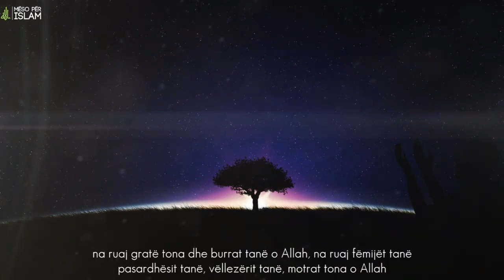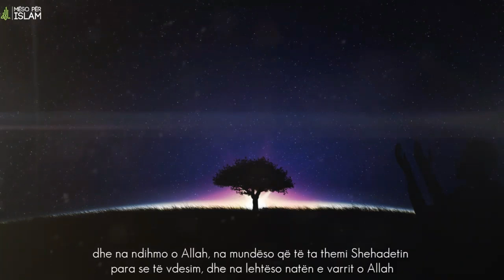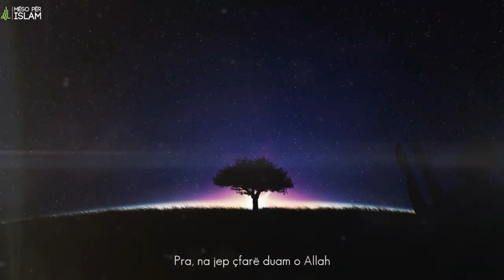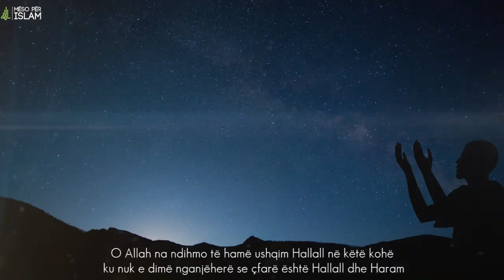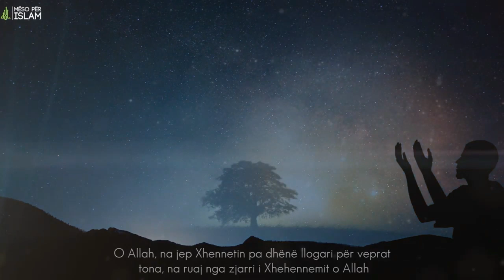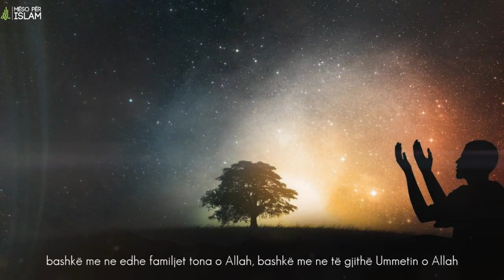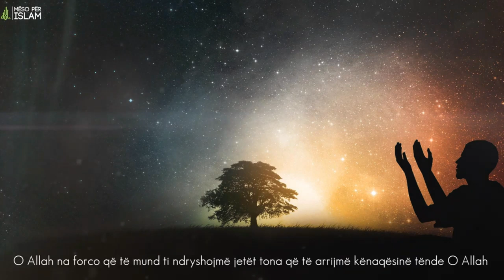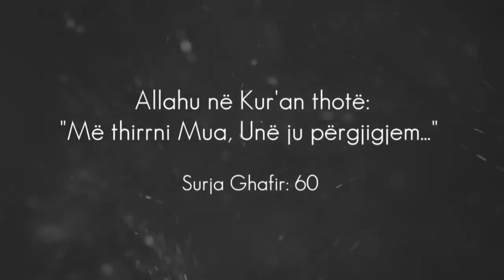Lutje emocionale për NATËN E KADRIT !!